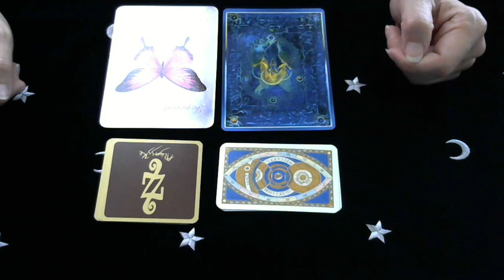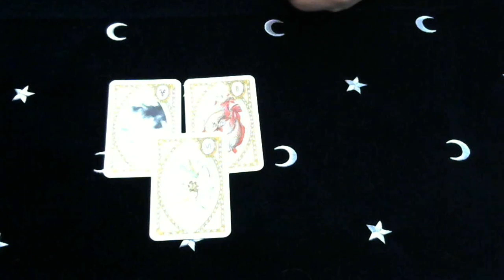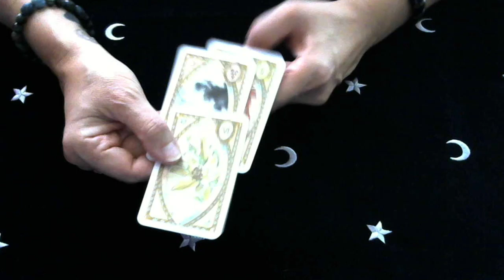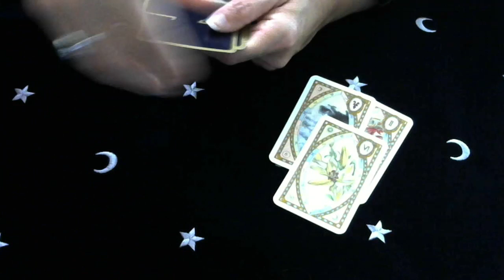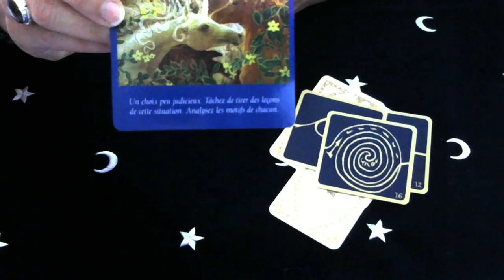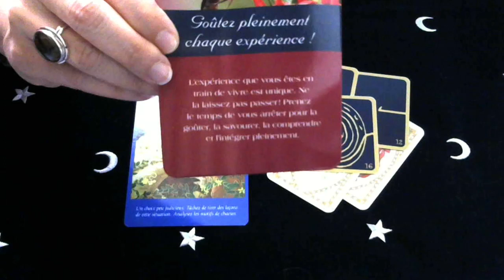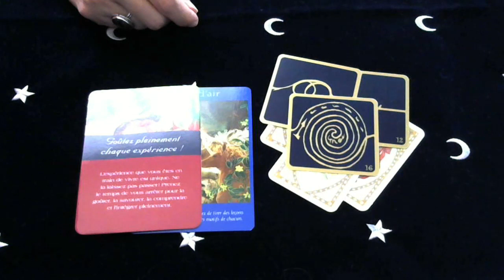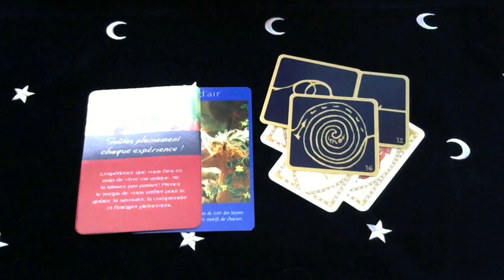LES ENERGIES POUR CE JOUR LE JEUDI 01 NOVEMBRE 2018